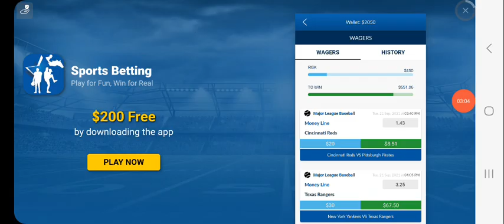Stickman Soccer 2018 Spanish League Game 22